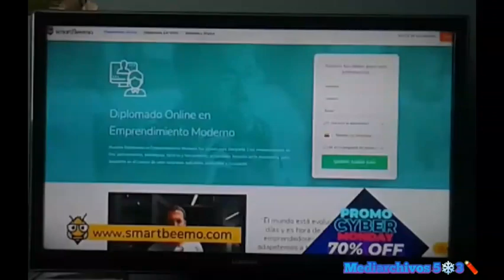Boomerang L.A: Tanda Comercial (Feed Sur)(Diciembre 2020)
Gracias a @Cristobal2.0 por prestarnos el material